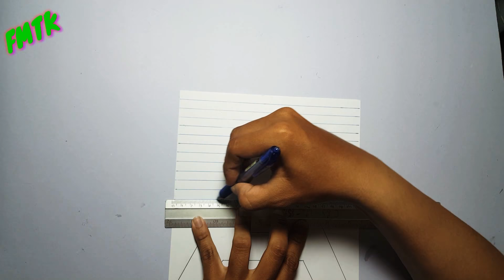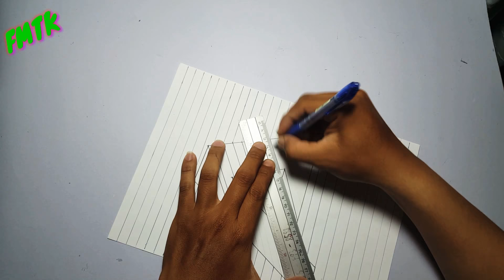วาดรูปแบบง่ายๆ ep.1 วาดตัว A 3มิติ |Drawing a hole in line paper|3D Trick Art |fmtk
Drawing a hole in line paper|3D Trick Art |สอนวาดตัวAแบบภาพ3มิติ
3d drawings on paper
3d drawing easy
Drawing a hole in line paper with alphabet capital letter A.  3D trick art optical illusion.